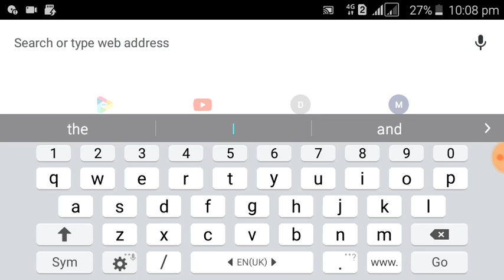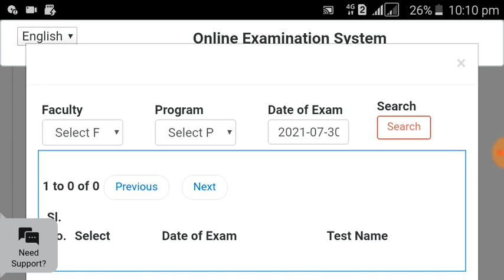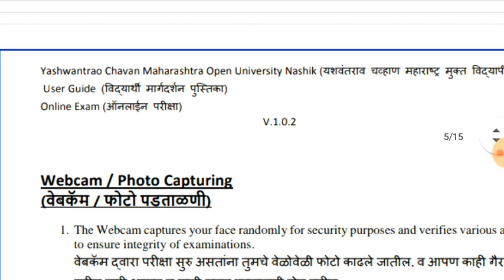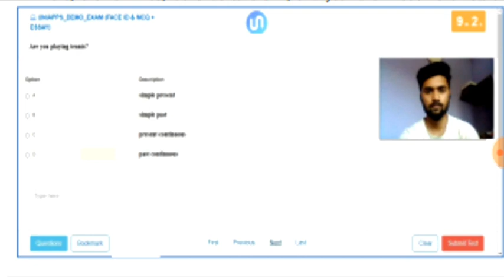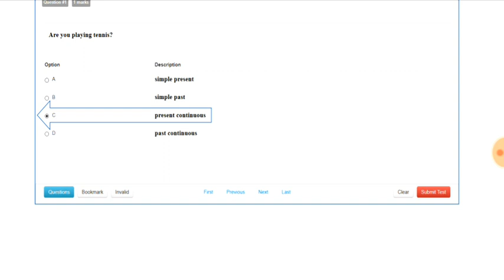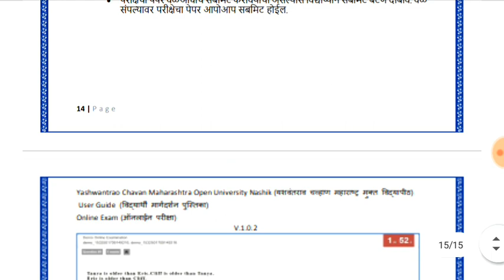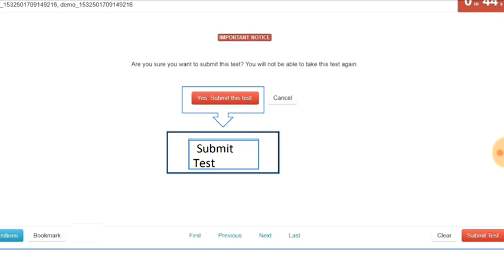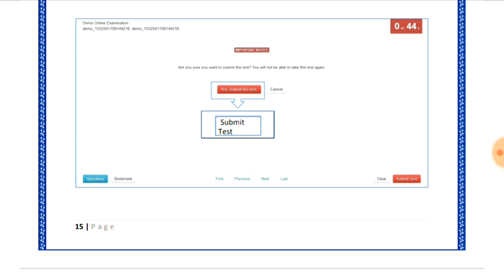YCMOU Demo Exam 2021 | YCMOU Online Exam 2021 Live 🔴 Demo /पेपर कस द्यायचा Live बघा आणि पेपर पॅटर्न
YCMOU Demo Exam 2021 | YCMOU Online Exam 2021 Live 🔴 Demo /Exam कस द्यायचा  Live बघा आणि पेपर पॅटर्न

Topic Cover.
1) ycmou exam update
2) ycmou exam update 2021
3)ycmou exam update
4) ycmou exam new update
5) ycmou atkt exam update
6) ycmou ty exam updates
7) ycmou final year exam update
8) ycmou exam datel
9) ycmou exam date 2021
10) ycmou repeater exam date
11) ycmou online exam date
12) ycmou first year exam date

1) ycmou hall ticket 2021 | How To Download Hall Ticket 2021 // Hall Ticket  कधी येणार आणि कस Download

Thanks.